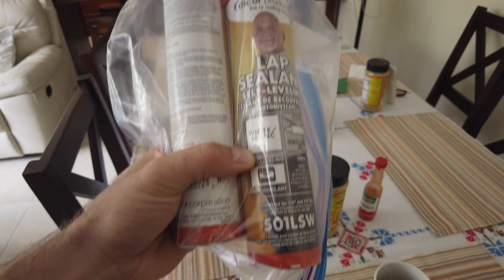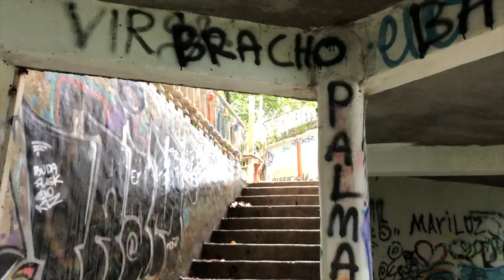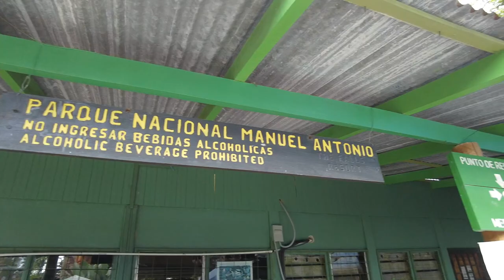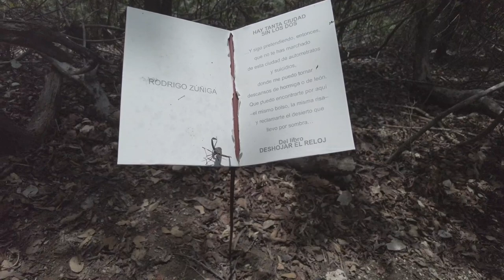VanLife Travels | Parents Have Goals To See Costa Rica Wildlife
Danny’s parents have come to visit Costa Rica! Nature did not disappoint with so many monkeys, sloths, lizards, turtles and more :)

We absolutely loved being able to spend time together and enjoy the beautiful outdoors Costa Rica delivers.

Then I Go - Damma Beatz
The Wait Is Over - Matt Large
Jakarta - Bonsaye
Tropic Swing - Sarah, the Illstrumentalist
New Begs - RaFa Orchestra
That’s a Wrap - RaFa Orchestra
Shimmering - RaFa Orchestra